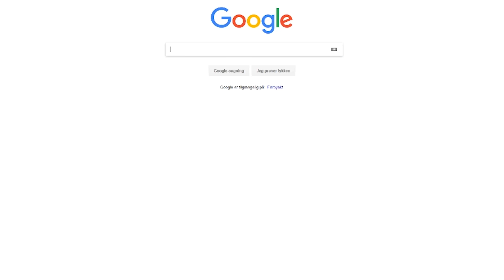Stolenyheder 2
Her kommer 2. episode af de meget eftertragtede stolenyheder.

Vært: Kasper Martinus Eriksen
Gæst: Oliver Kristensen
Redigering: Daniel Frost Svenningsen